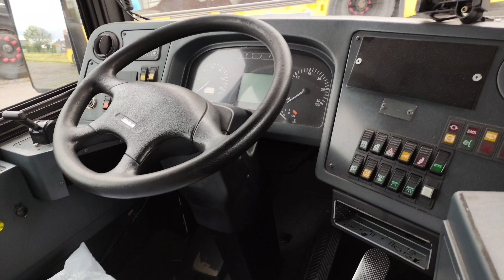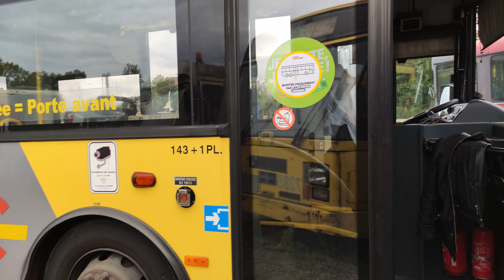Découverte d'un Jonckheere Transit 2000G !!!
Découverte d'un bus exotique (même en Belgique il n'as existé que en petites séries !), en l'occurence ici le 3593 du Tec Hainaut secteur de Tournai et Mouscron

On le retrouve surtout en Flandre, mais le Tec en as recu aussi, surtout a Namur qui en as eu le plus, dans le Hainaut (5 bus), et a Charleroi.

Au moment de la sortie de cette vidéo, Ils sont tous en cours de déclassement, celui que je vous présente dans cette vidéo n'en as plus pour longtemps.

Le bus étant exposé, nous n'avions pas le droit de le démarrer ou d'allumer les systèmes électriques.

Tout comme les AG300/2 et NEWAG300, sa plus grosse particularité est sa position du moteur au milieu.

AVANT TOUT COMMENTAIRE :
Respectez-vous les uns les autres, tout commentaire non respecteux sera supprimé, et leur auteur bloqué.
Les critiques négatives doivent être argumentées et sourcées, sous peine de suppression.
Toute pub est strictement interdite
Seuls les commentaires argumentés et disposant de sources solides seront acceptés
Ne mettez pas de liens dans vos commentaires, par sécurité, il ne seront pas publiés.